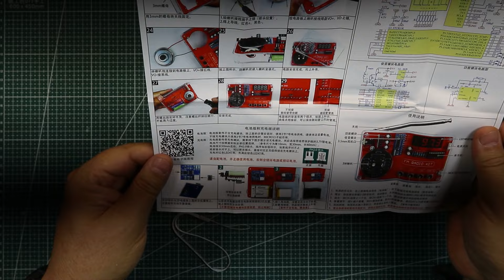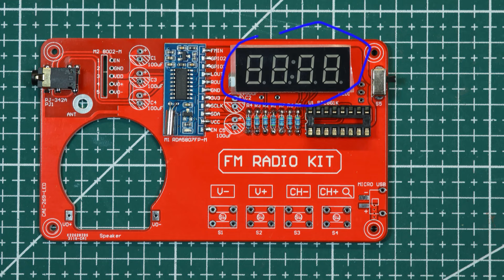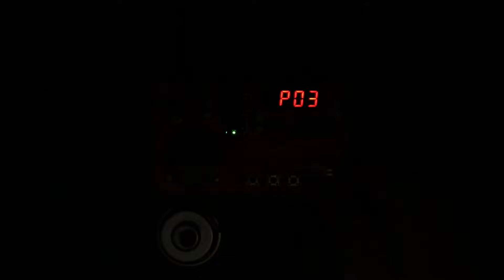Собираем цифровой FM радиоприемник на чипах RDA5807FP, STC8G1K17, NS8002 в акриловом корпусе с LCD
СМОТРИТЕ ВИДЕО ПО ТЕМЕ:
ЧИПЫ: RDA5807FP, STC8G1K17, XC6206P332MR(662K), NS8002